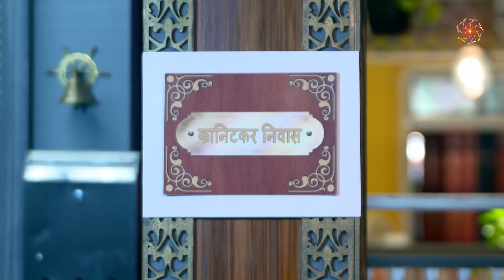Thipkyanchi Rangoli | ठिपक्यांची रांगोळी|कानेटकरांच्या घरात सुरु आहे खर्चावरून वाद !